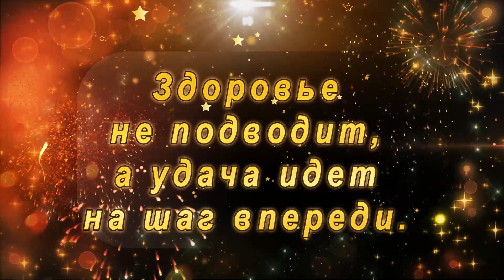С ДНЕМ Рожденья Поздравление романтик на золотом фоне